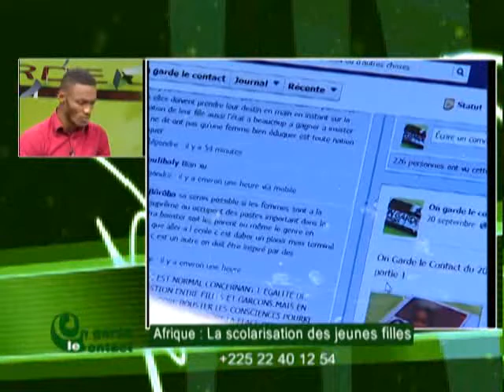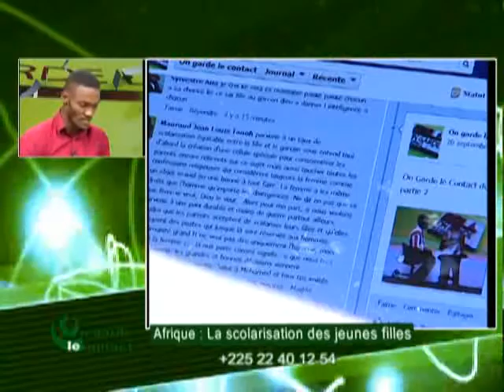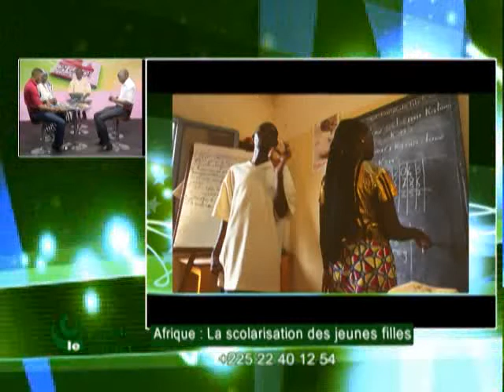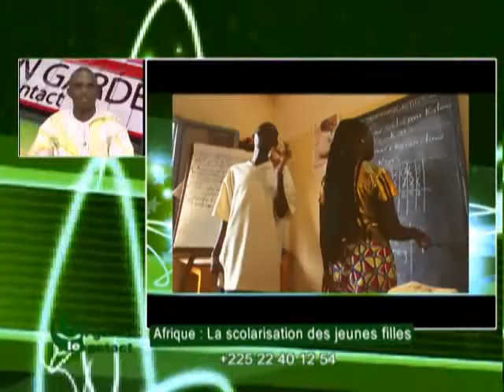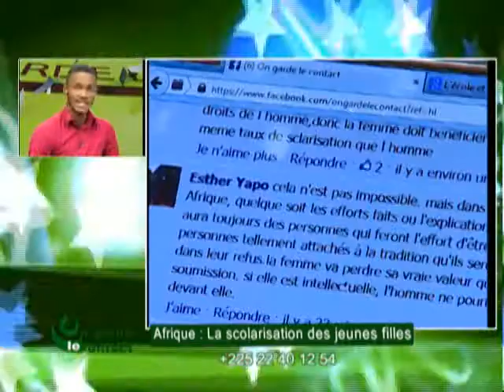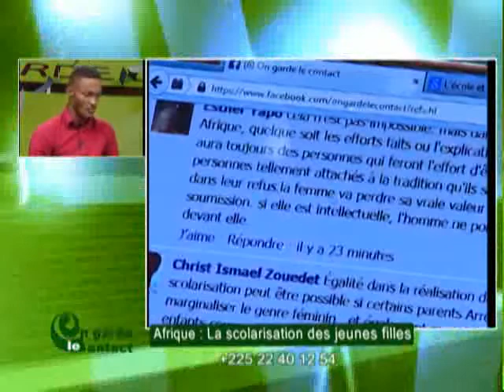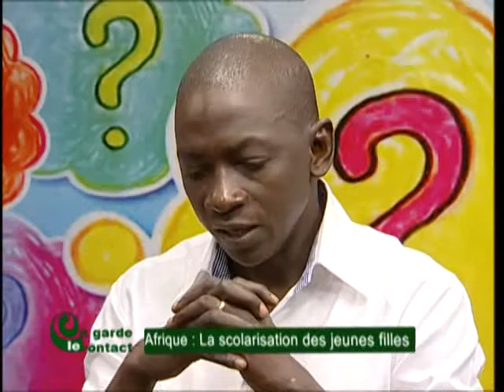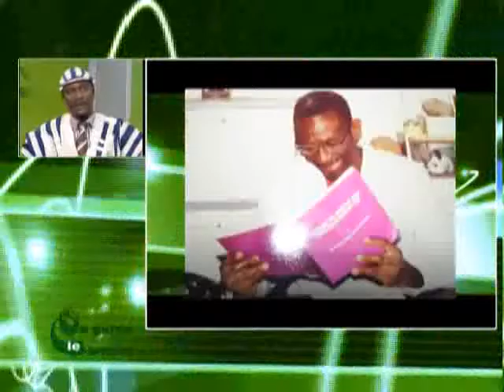On Garde le Contact du 23 septembre 2013 avec Mohamed kanté partie 2